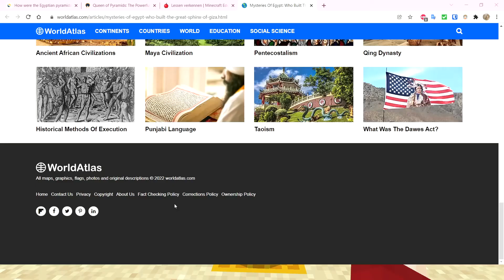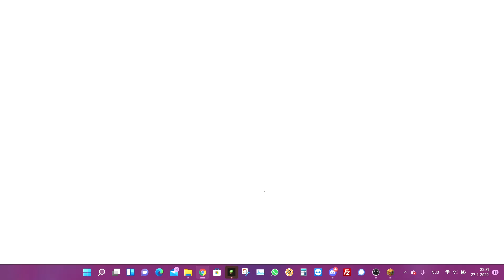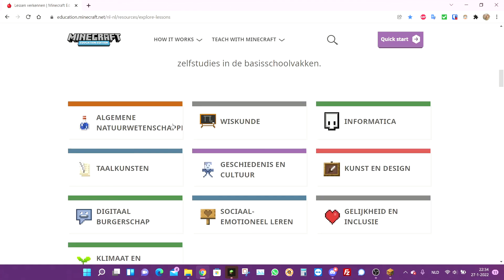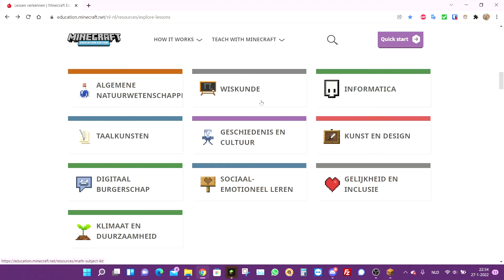Minecraft education edition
Deze video is om te laten zien hoe Minecraft Education Edition er een beetje uitziet. Als je vragen hebt laat het me weten!

Let op voor als je het gaat aanschaffen!
(12 euro per licentie per jaar)

Als je samen wilt spelen /leren met je kind  koop je onder je 1e account nog meer licenties. Maar je kan ook eerst alleen kijken met je 1e account. Geen losse licenties kopen anders kun je niet samen spelen!

Website met lessen en evt antwoorden en hulp als je er niet uitkomt bij een les: